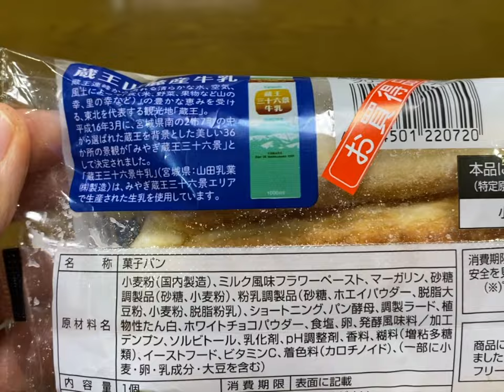【菓子パン（sweet bread）】蔵王山麓産ミルククリームデニッシュ（Crema di latte danese da u pede di u Mt Zao）「第一パン」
蔵王山麓産ミルククリームデニッシュ
（Crema di latte danese da u pede di u Mt  Zao）

108円（税込116.64円）
フレンドマートでの価格（2024年4月購入）

331kcal